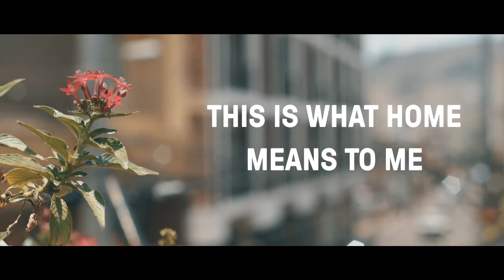Talking Doorsteps Honduras - Dariela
In partnership with Roundhouse London's 'Talking Doorsteps' project and PEN Honduras, PEN International took the Make Space campaign into workshops with young people from different backgrounds to explore the theme of 'home'.